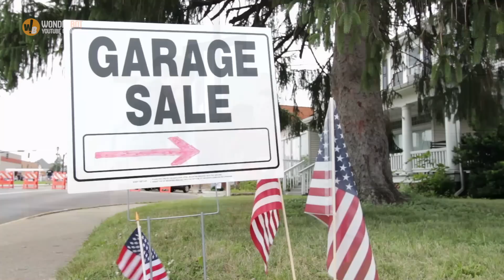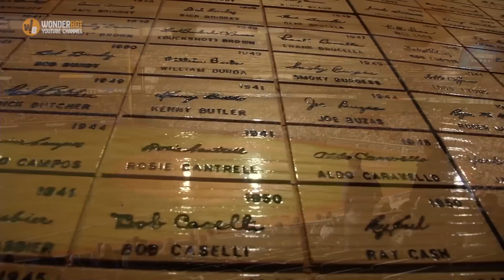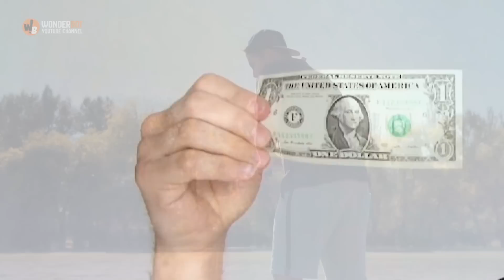This Man Saw A Unique Treasure At A Yard Sale For $1 – And Knew He’d Found A Piece Of History